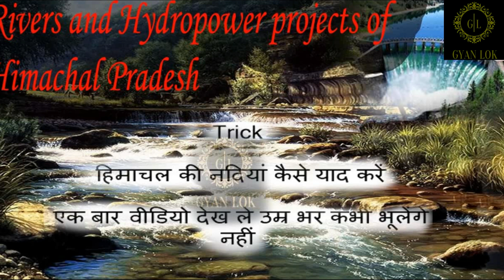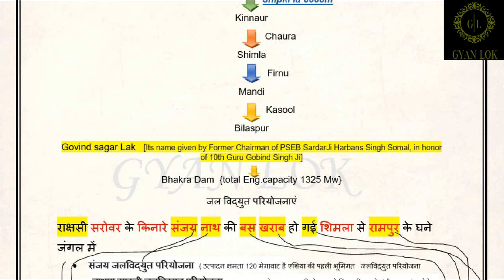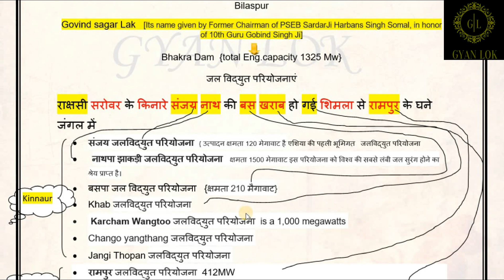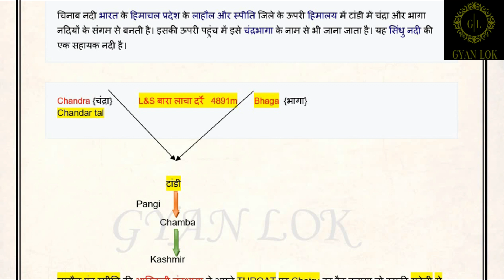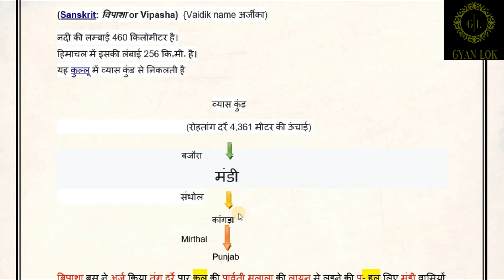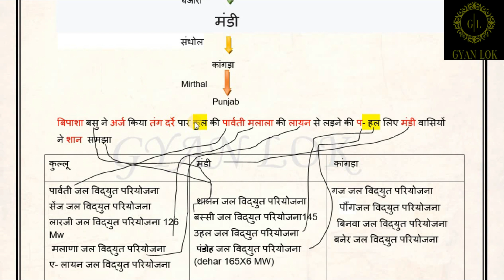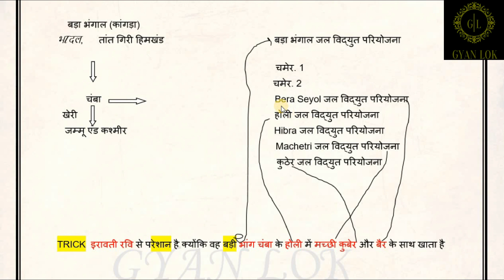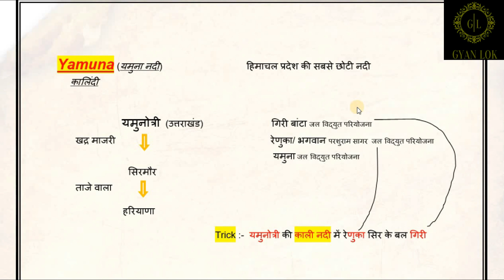Hp Rivers Complete trick With hydro Power Projects.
HIMACHALPRADESH himachalrivers Hi guys This video is based on the river system in Himachal Pradesh we used a very simple trick to get remember names and places where they originated.

And Hydro Power Projects (जलविद्युत परियोजना ) on the river every river with an explanation guys this is a new channel so we need your support if you like to share with your friends only they we are able to represent this kind of videos in front of you. This is a non-profit channel only for helping students no paid course no price of any book you can get each and every note free. The download link ll be added soon ..